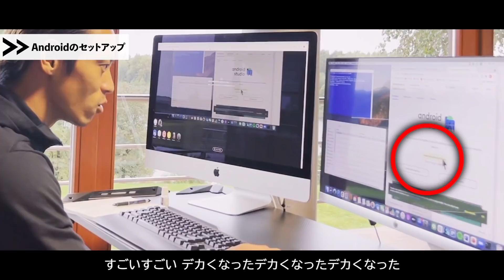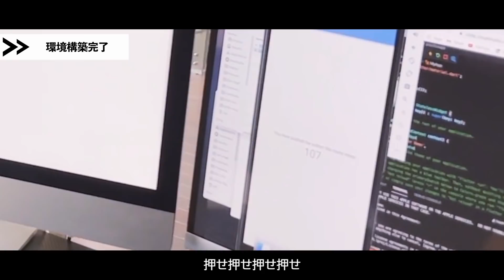【本当の0 to1】本田圭佑が0から始めるプログラミング学習